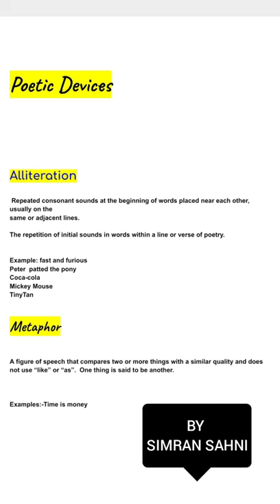POETIC DEVICES MOST IMPORTANT|CLASS 10 &12